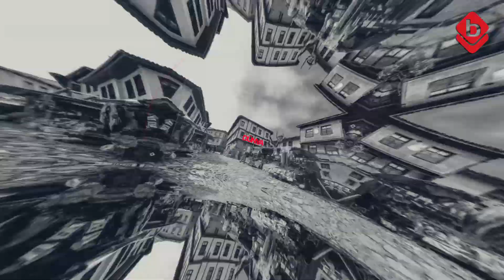Bursalı vatandaşlar 9 günlük bayram tatili kararından memnun mu?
Söz Bursalılarda programında bu hafta vatandaşlara, “9 günlük Kurban Bayramı tatili kararından memnun musunuz?” diye sorduk. İşte aldığımız cevaplar…